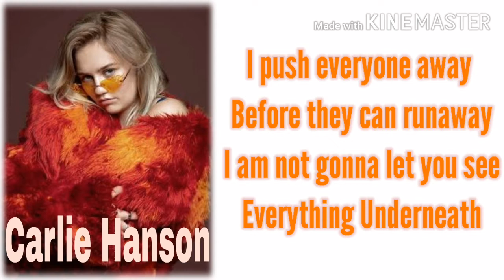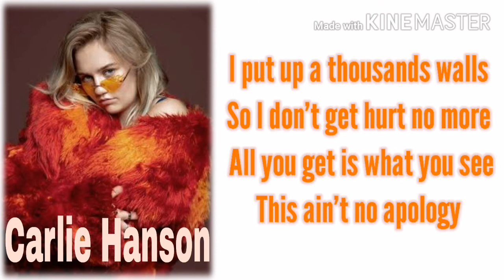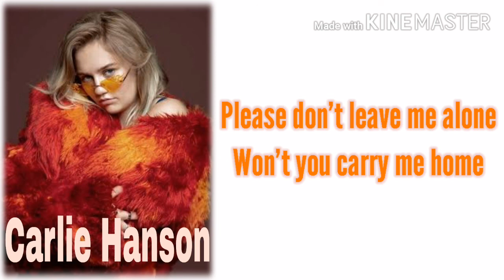Carlie Hanson- Good Enough 'lyrics'